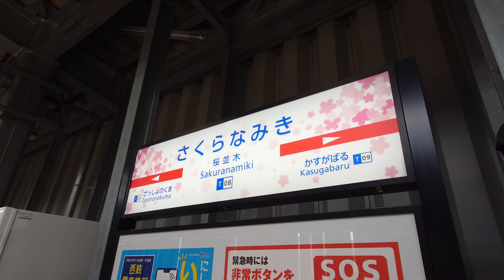[西鉄]桜並木駅自動放送 1番のりば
まさかの向山さん(2番のりばも同様)

※コメントがバグったのでこの動画ではコメント封鎖してます

2024/03/16 5131